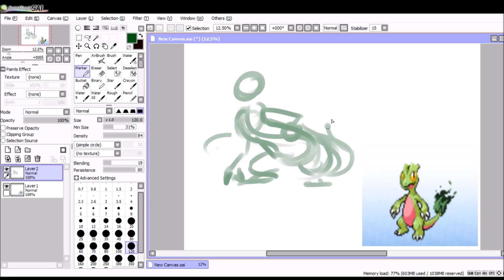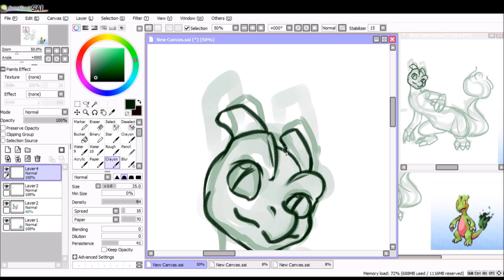Pokefusion Treemeleon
Pokemon Fusion with Treeko and Charmeleon. I might do more in the future for practice.